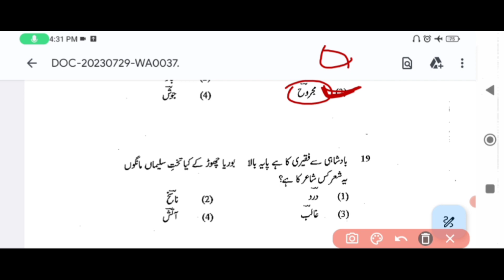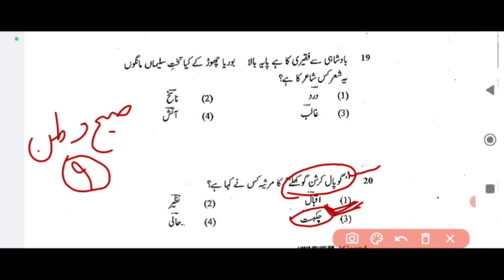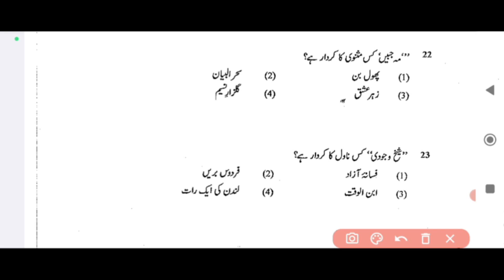BPSC Urdu Solved Paper ।। Part 2।। BPSC Primary Lavel Urdu ।। BPSC TGT/PGT Urdu । Bihar Urdu Teacher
your queries_________
बिहार शिक्षक भर्ती
बिहार उर्दू शिक्षक बहाली
BPSC 7th phase bahali
bihar Urdu Teacher vacancy 2023
BPSC syllabus
Bihar urdu tet
bpsc urdu paper
BPSC urdu previous year question paper
BPSC urdu practice set
urdu bpsc 7th face
BPSC teacher urdu preparation
BPSC Urdu question paper
BPSC Urdu optional question paper
bpsc 7th phase urdu Class
bpsc 7th phase urdu classes
bpsc teacher urdu paper
bpsc urdu teacher
bpsc urdu
bpsc urdu syllabus
bpsc urdu optional syllabus
bpsc urdu class
bpsc urdu teacher eligibility
bpsc urdu teacher syllabus
bpsc teacher previous year question paper primary teacher
bpsc previous year paper
bpsc urdu lecture past paper solved
BPSC Urdu primary teacher
bihar primary teacher class
bihar urdu teacher online class
bpsc tgt
bihar tgt
bihar pgt
bihar bpsc urdu Mairathan
bpsc teacher urdu book
bpsc urdu ki tyaari
fore more upcoming videos
channel